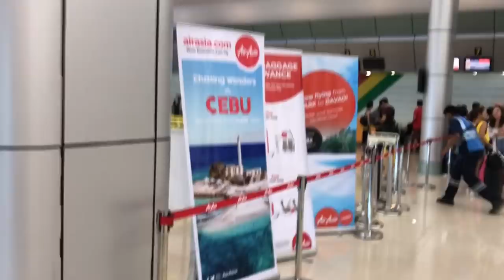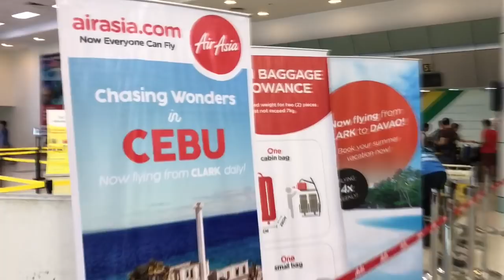PALAWAN w/ the MAMSHIES!!! (Part 1)